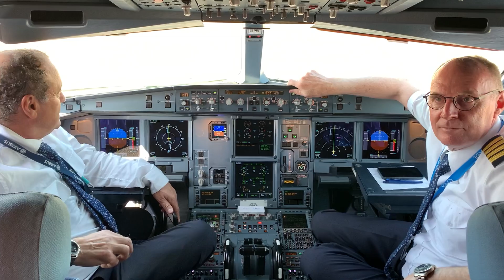O novo avião KC-30 da Força Aérea Brasileira | Entrega na Base Aérea do Galeão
O mais recente e maior modelo de avião da história da Força Aérea Brasileira (FAB) foi oficialmente entregue. Trata-se do Airbus A330-200, que foi designado KC-30 na FAB.

🎧Track info:
Extreme energy - Anwar Amr  / rock-music